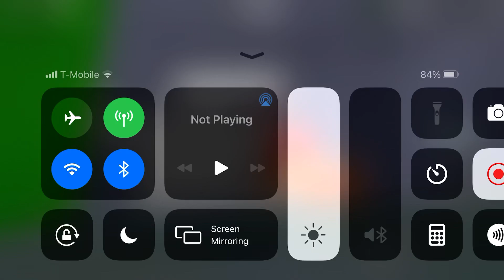I caught Wabalisc (Christmas Roam) | Loomian Legacy